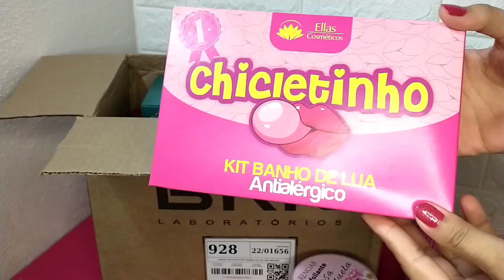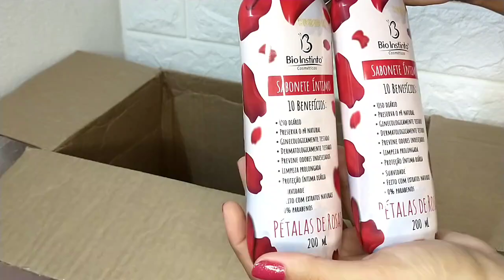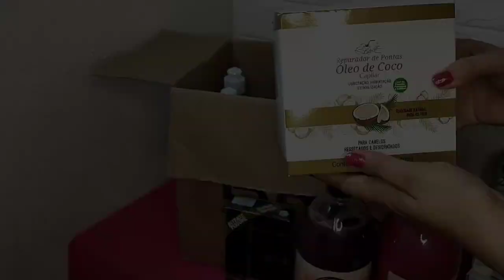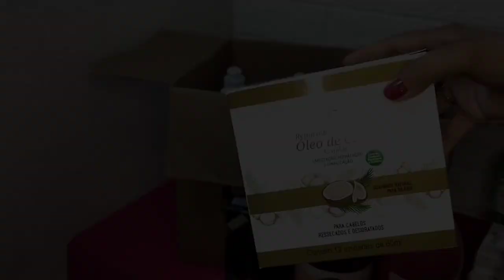MAIOR COMPRA + DE 1.300 EM PRODUTOS😱 - LOJA DE MAQUIAGEM ONLINE (Parte2)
Olá Meninas!💖 No vídeo de hoje é continuação do vídeo anterior de Abertura de Caixa, comprei mais de 1.300 em produtos😍, fiz compras em 4 fornecedores, um deles foi pela primeira vez e aqui mostro todas as Novidades que chegaram na minha Loja Online de Cosméticos.

💳GANHE DESCONTO USANDO MEU LINK PARA COMPRAR SUA MÁQUINA DE CARTÃO COM AS MENORES TAXAS